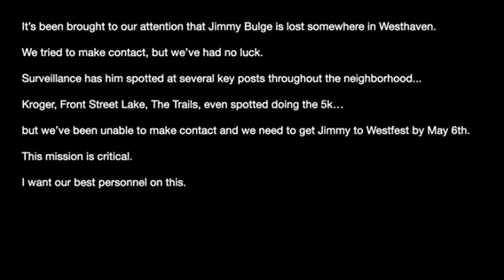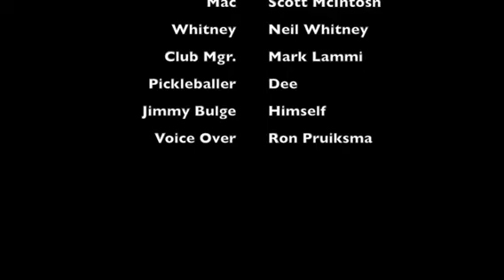WestFest 2023 presented by CartMart - Franklin, Tennessee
WestFest 2023 presented by Cart Mart. WestFest is Saturday, May 6th at Westhaven in Franklin, TN. The title sponsor for the event is Cart Mart - Nashville, located at 278 Seaboard Lane in Franklin, TN 37067.

Club Car Onward
Club Car Cru
Club Car golf carts
Club Car golf carts for sale
Nashville
Franklin